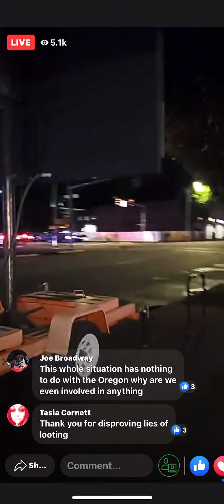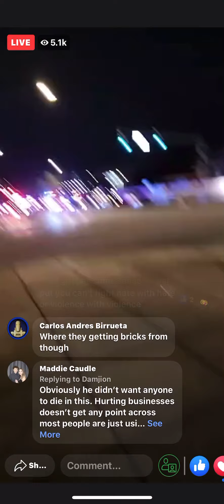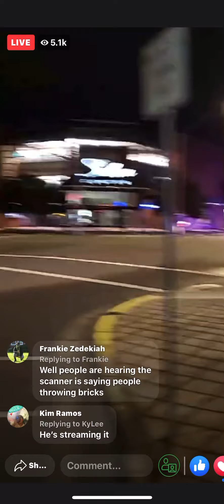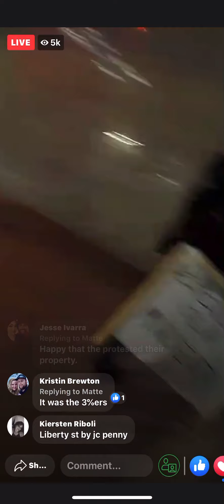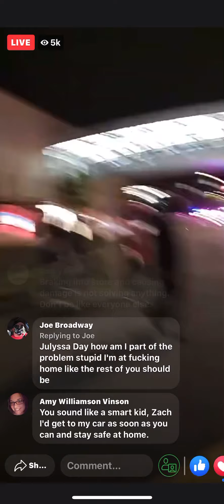George Floyd Protest Salem Oregon 5•31•20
The end clip of the protest, this is when there were reports of bricks being thrown at police.

This is the last clip from the protest tonight.

•J3 IG: @Jthreecreations
•RockHounding IG @jj7rocks